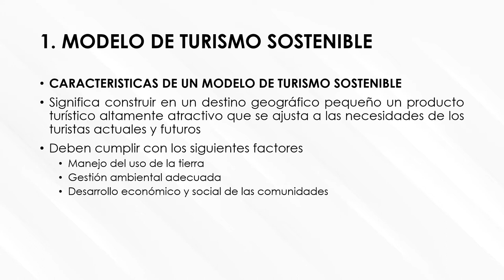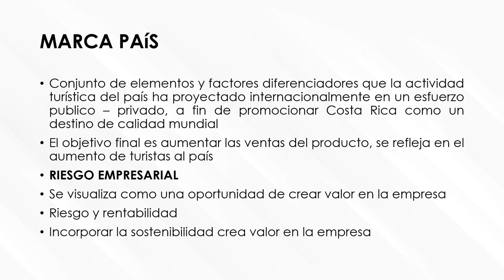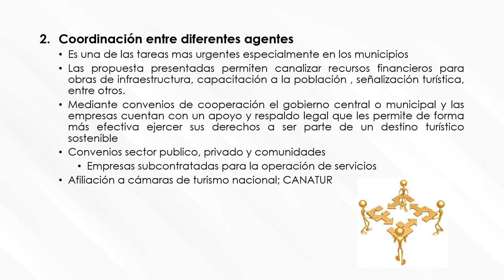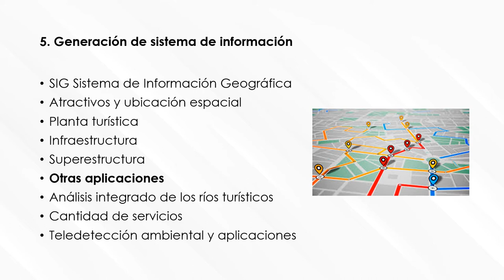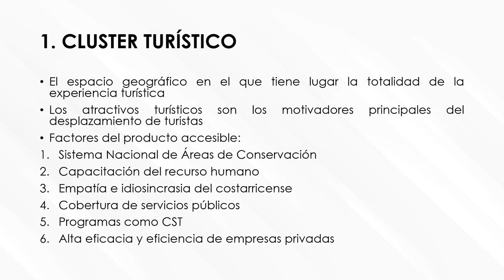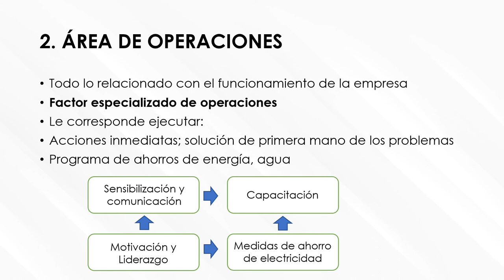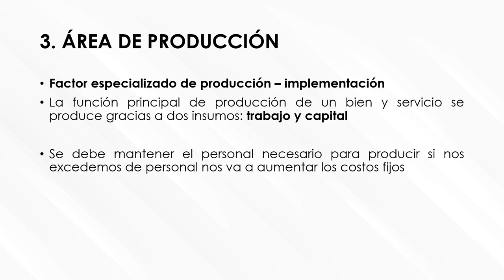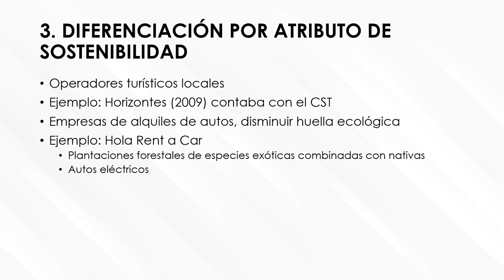05169-ECSH-Gestión de Empresas turísticas sostenibles. Prof. Kurt Schmidt Tutoria 4 Cap V y VI